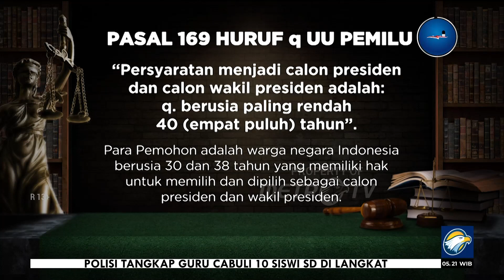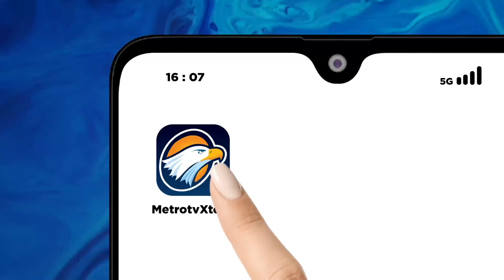Putusan Batas Usia Capres-Cawapres Dibacakan Senin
MetroTV, Putusan MK terkait batas minimum usia capres dan cawapres akan dibacakan pada Senin depan. Putusan ini dinanti karena menyangkut nasib Gibran Rakabuming Raka yang didorong menjadi bakal cawapres pendamping Prabowo Subianto. Namun, ormas pendukung Joko Widodo sudah secara resmi menyatakan dukungan bagi Prabowo.